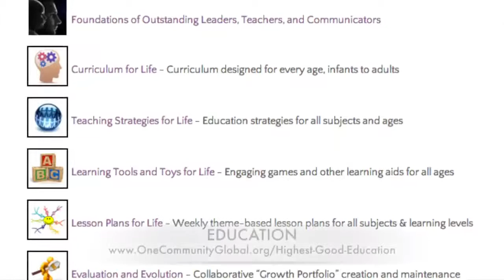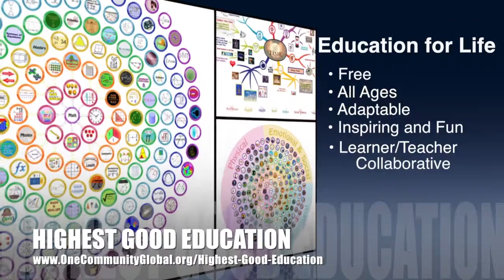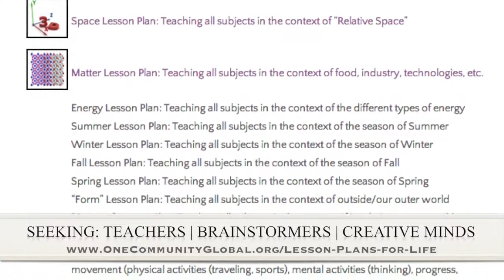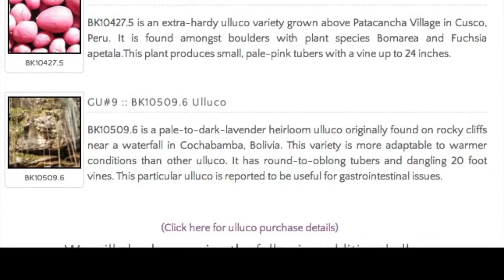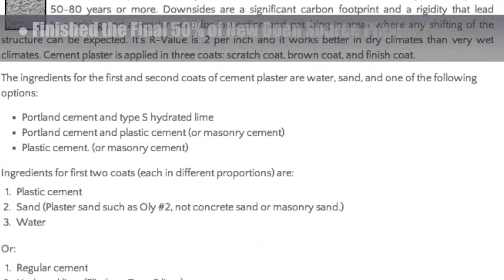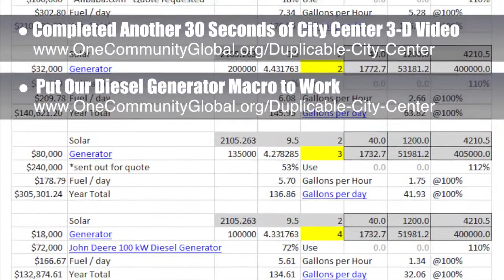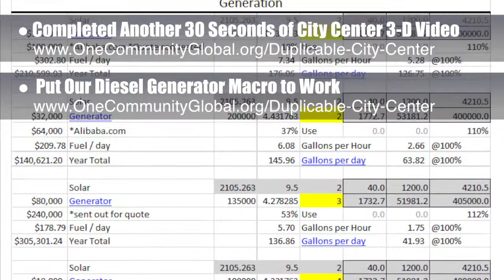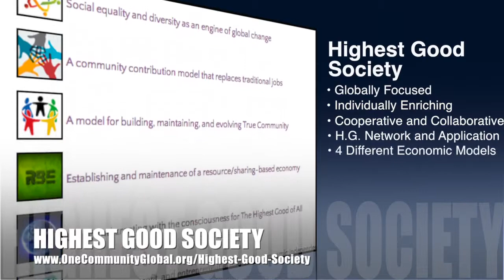One Community Weekly Progress Update #76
REGENERATIVE WORLD BUILDING INTRO: @1:00
REGENERATIVE WORLD BUILDING SUMMARY: @7:44

We are open source and free-sharing do-it-yourself designs for these areas first:
FOOD: